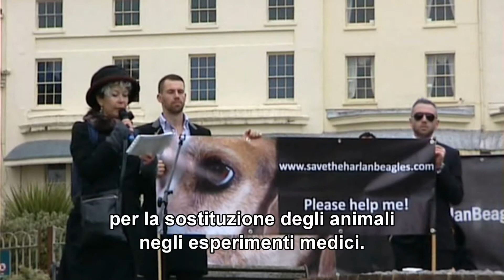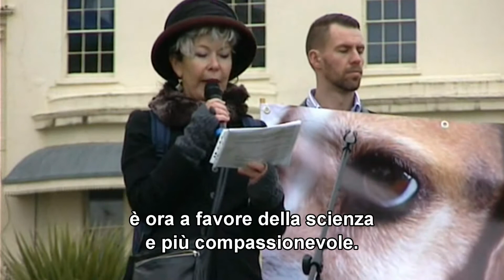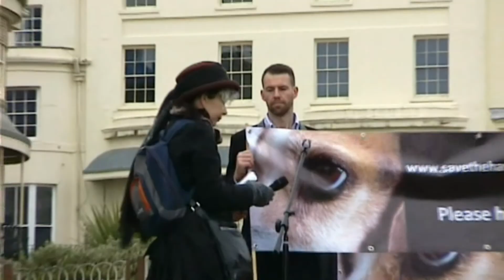SAVE THE HARLAN BEAGLES - Brighton (UK), 09.03.2013 - Intervento di ALEX IRVING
La bravissima Alex Irving, membro del comitato organizzatore di Save The Harlan Beagles, ha portato testimonianza da parte del Gruppo dell'importanza del sostegno di tutti coloro che hanno firmato la petizione contro la vivisezione, grazie ai quali ben 42.000 firme sono state raccolte e sono state portate al Parlamento per avviare un dialogo produttivo con il governo al fine di porre fine alla sperimentazione animale nel Regno Unito.